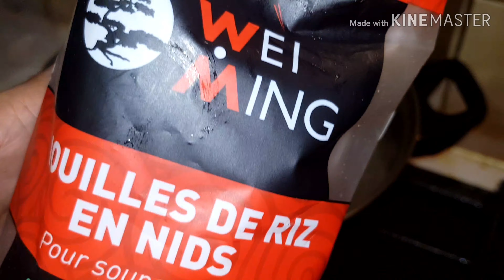Chinese Mixed Noodles/egg Meat noodles/ hakka noodles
தேவையான பொருட்கள்: - பாஸ்தா சேமியா 300 கிராம், ஆட்டுக்கறி 100 குடமிளகாய் 1 ,கேரட் 1, வெங்காயம் 1, முட்டை 2 ,பச்சை பட்டாணி இரண்டு கரண்டி, மிளகுத்தூள் ¾  spn,, மசாலா தூள்  ½ spn, பெருஞ்சீரகத்தூள் ½கரண்டி மிளகாய்த்தூள்  ¼ கரண்டி, மேகி maggi கொத்தமல்லிக் கீரை சிறிதளவு எண்ணெய் உப்பு தேவைக்கேற்ப